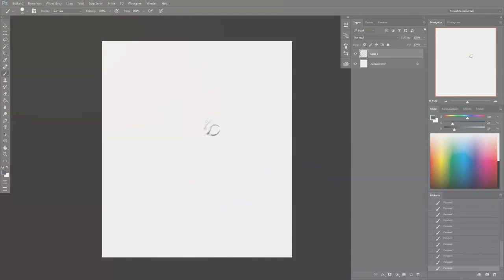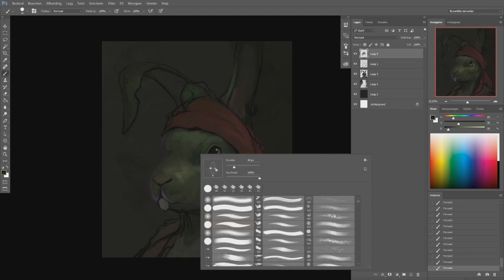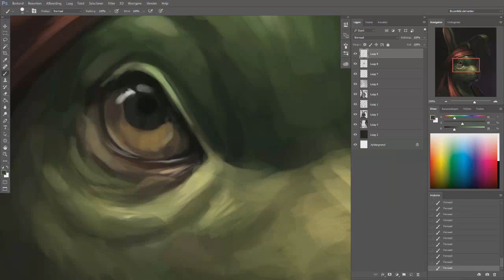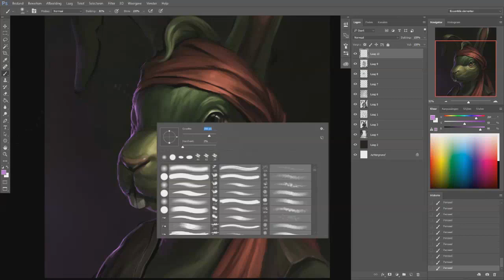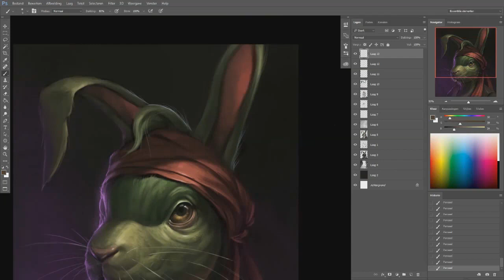Jazz Jack Rabbit - Speed Painting (Photoshop) | CreativeStation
CreativeStation Team